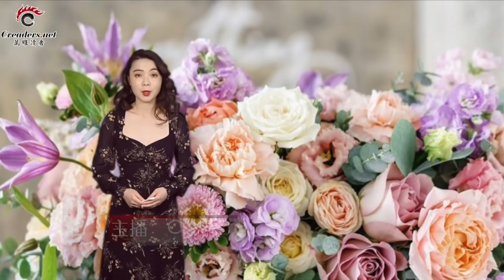刘鹤突然和美方通话 川普或回绝美中谈判2.0 | 川普让普京拉上习近平谈谈 胡锡进却跑出来挑衅 | 台湾丢掉南美最后邦交国仅差9票 （《万维读报》 20200508-01 ZTCC）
成为万维TV金牌会员，观看会员专属视频及主播后台花絮，请在电脑版点击加入：